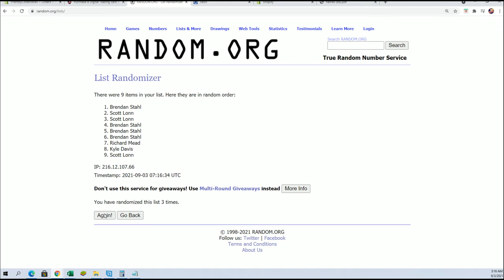2021 BOOTY BOX STAR WARS FINE ART PRINTS QUEST SERIES FILL B ID STWARFAP115